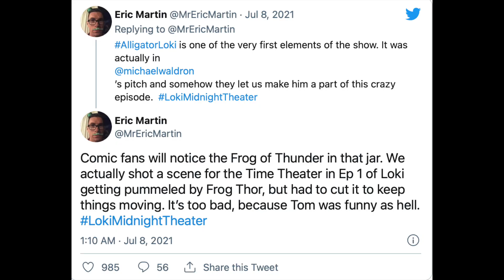LOKI: CENA DELETADA COM THOR e LOKI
Loki, a nova série da Marvel no Disney Plus, teve uma cena deletada na mesa de edição, segundo os produtores. A cena teria o Loki vendo a versão sapo de Thor, chamada Throg, que seria dublada pelo próprio Chris Hemsworth. Comentamos sobre isso e mais no vídeo! Comente!